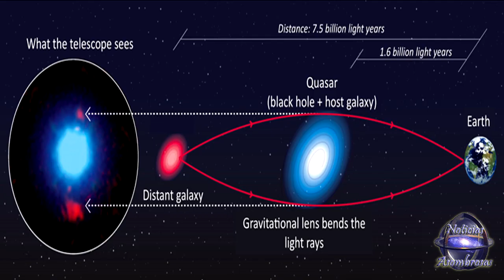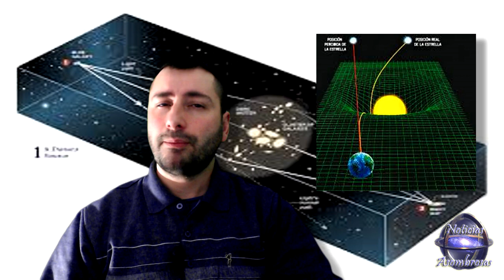La NASA Revela la Forma de Observar Otras CIVILIZACIONES INTELIGENTES en Exoplanetas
Científicos del JPL de la NASA, se han dado cuenta que la enorme gravedad del astro rey se podría utilizar para tener una visión mucho más nítida y ampliada de mundos alienígenas… Efectivamente el Sol se puede usar como una lupa llamada lente gravitacional. Con este método se podría incluso ver señales de vida extraterrestre en otros planetas…

Las fuentes de este vídeo se pueden hallar fácilmente buscando en google cualquiera de las palabras mostradas en el título o en la descripción del vídeo.